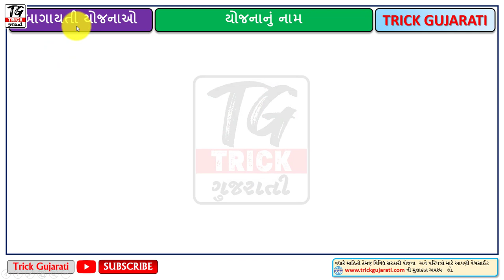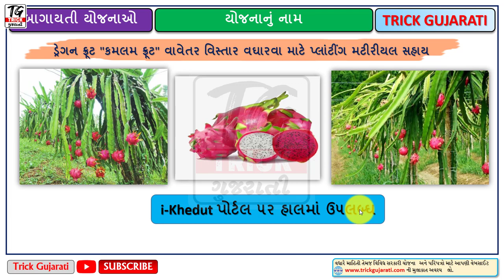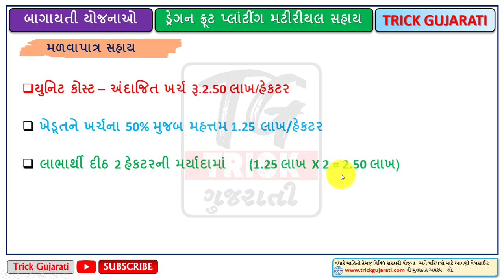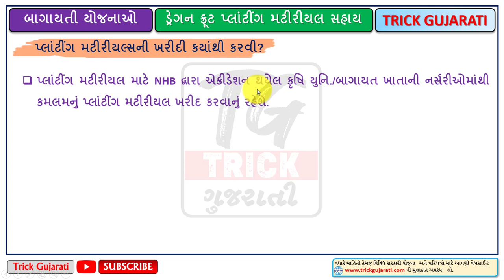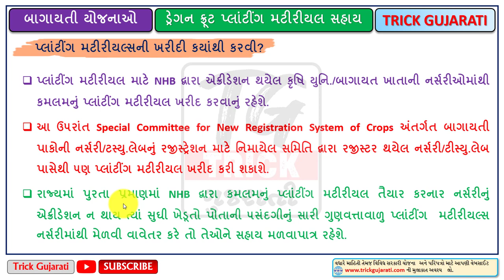ડ્રેગન ફ્રૂટની ખેતી માટે 250000 ની સહાય | Dregon Fruit Planting Materials Sahay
મિત્રો આ વિડયોમાં ડ્રેગન ફ્રુટ નો વાવેતર વિસ્તાર વધારવા માટે પ્લાન્ટિંગ મટિરિયલ ખરીદવા માટે રાજ્ય સરકાર દ્વારા 250000 ની સહાય આપવામાં આવી રહી છે તેેના વિશેની માહિતી આપવામાં આવેલી છે